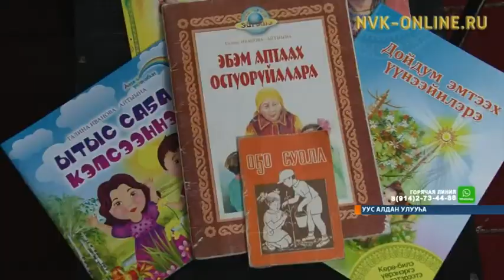Оҕолорго аналлаах саҥа олоҥхо күн сирин көрдө